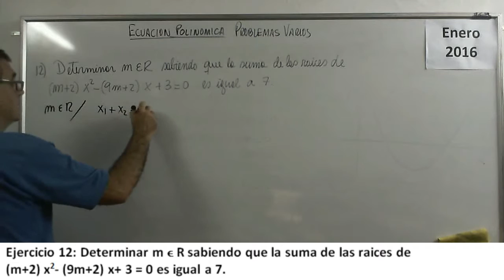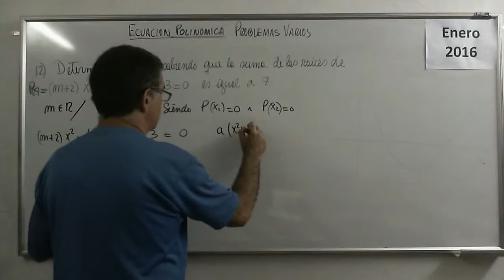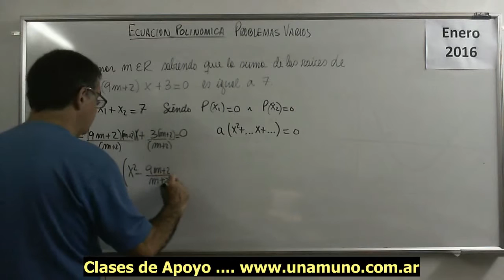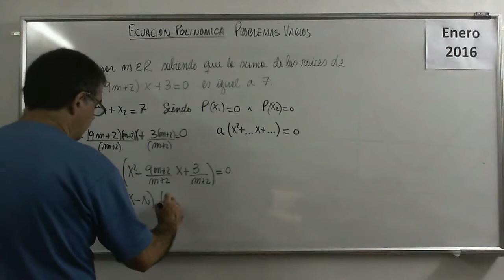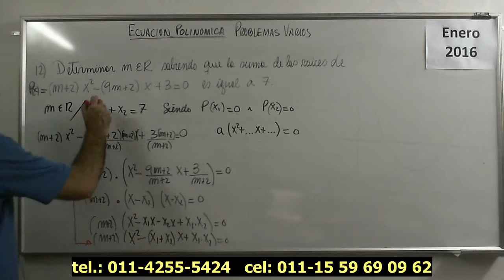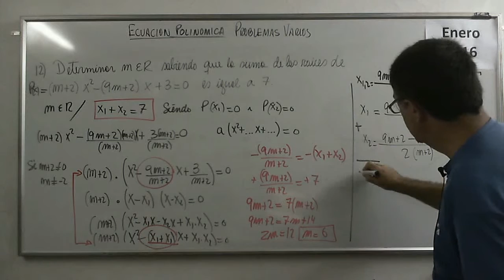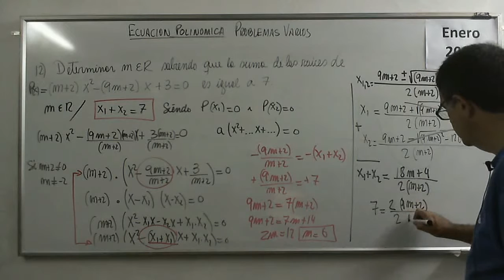Polinomios 41 IV Ejercicio 12 Ecuaciones Polinomicas